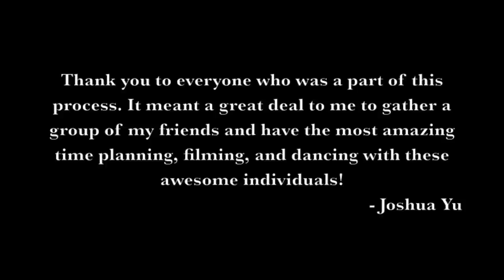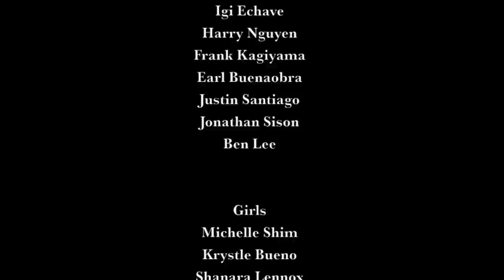Joshua Yu | A Sweet Tea Journey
This story is about a group of good friends who are chilling at the apartment when they realize they're out of sweet tea! Thus begins the journey that takes them to many different locales throughout the span of a single day.

If the video makes you smile then I have done my duty! During the whole process of creating this video it was filled with laughter, and good vibes. Enjoy! =D

Created, Directed, & Edited By:
Joshua Yu

Choreographers:
Igi Echave
Jonathan Sison
Frank Kagiyama
Justin Santiago
Joshua Yu

Cast:

Earl Buenaobra
Justin Santiago
Ben Lee
Frank Kagiyama
Harry Nguyen
Jonathan Sison
Igi Echave
Joshua Yu

Girls
Krystle Bueno
Shanara Lennox
Tomomi Nakamura
Morgan Hale
Patricia Bernal
Michelle Shim
Selene Almeida